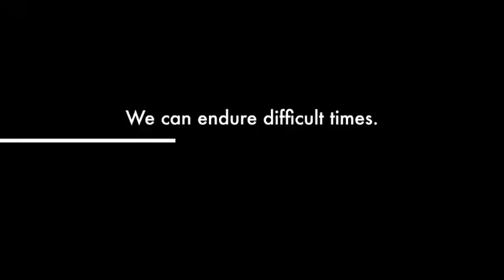LIFE With Patti Boulaye New Series Coming Soon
If like me you want to know about life? First thing to remember:  "Life may be tough, but we are created to be tougher."

My vlogs are based on my personal experiences and observations, Life's challenges, music, grandmotherly chats and words of wisdom.
Join me for the second series of Life with Patti Boulaye.
I hope you will stay and watch some of my other videos, hopefully they'll put a smile on your face.

Upload schedule: Fridays  Nevertheless, if I wish to post a video outside of Fridays, I will.

Follow Patti on Instagram - @lpattiboulaye/
Like Patti on Facebook - @lpattiboulayefanpage/
Follow Patti on LinkedIn - @atti-boulaye-obe-a2508118/